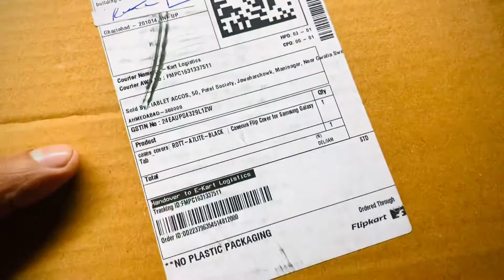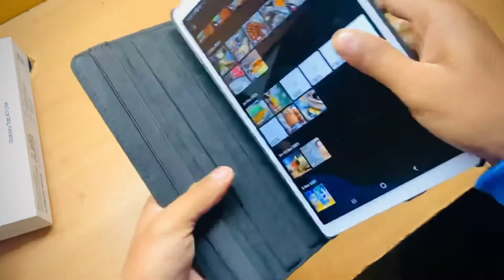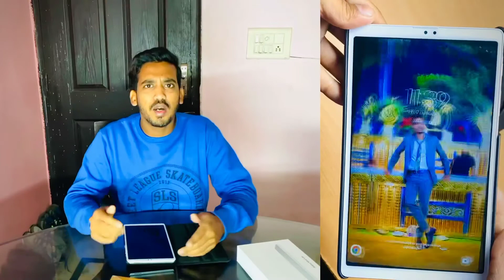Samsung galaxy A7 lite cover | yogi tablet, mobile cover | sarkari mobile tablet cover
Hello viewers, myself kasim tyagi and you have visited our channel ktvibe YouTube channel.
in this video, I had explained about the tablet back cover..

Remove yogi ji wallpaper
Link:-100% Remove Modi ji and yogi Ji wallpaper for Smartphones and tablets| योगी जी का फोटो कैसे हटाए?

UNBOXING & features
Link:- Yogi free tablet | up government free tablet unboxing | how to remove wallpaper | वॉलपेपर कैसे हटाए

ktvibe